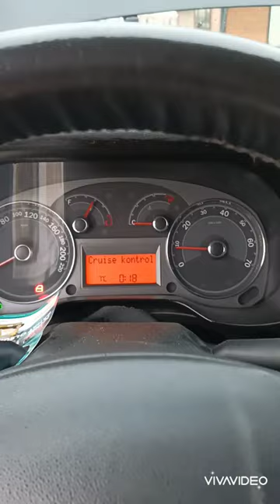aracım 1.6 Linea.. umarım bu video uzak yoldan gelecek arkadaşlara yardımcı olabilmistir.